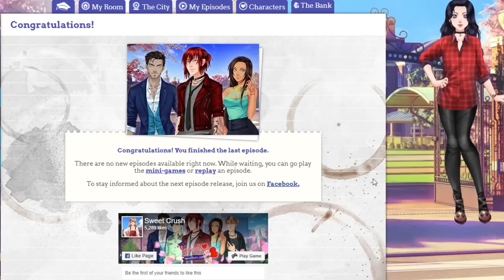My Candy Love: University Life | Episode 11 (Rayan)